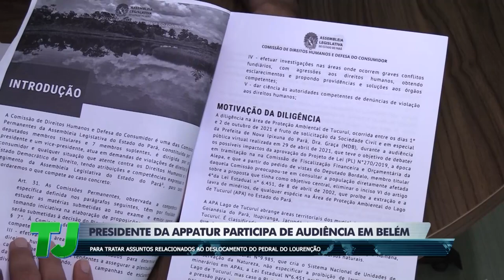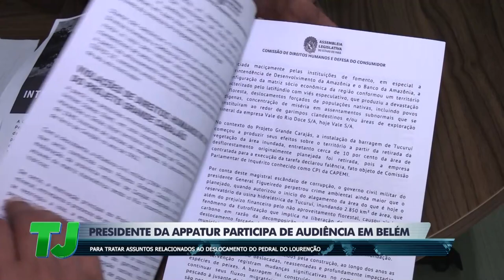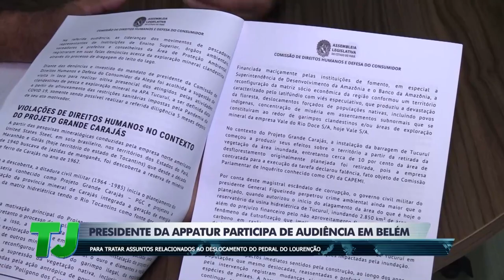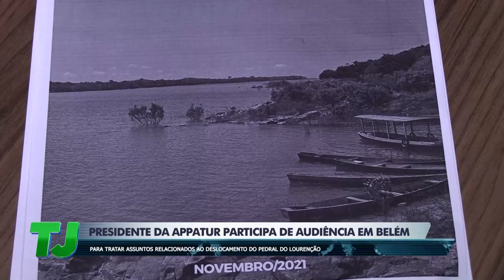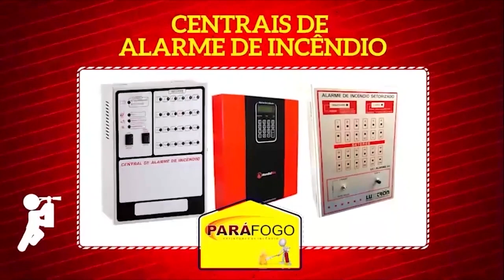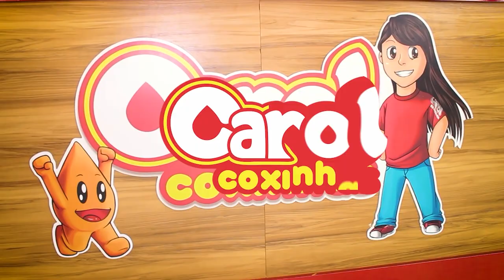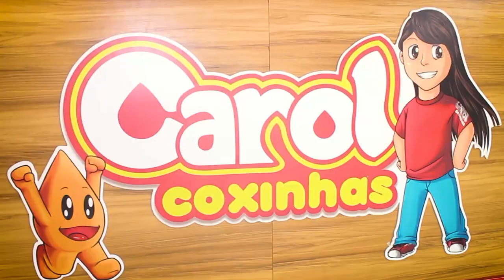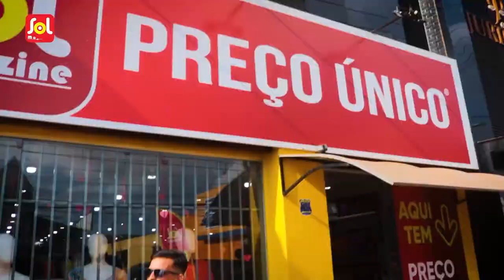TJ Regional - Edição da Noite (09/11/2023)